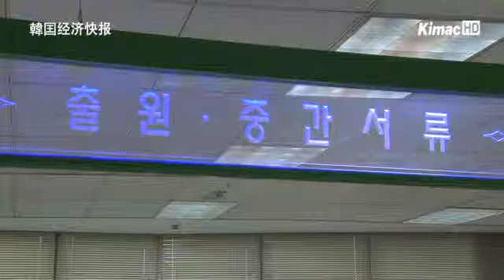知识产权服务，培训后18人上岗就业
专利厅于今年5月份，以25名大学毕业生和研发专门人才为对象，进行了为期一个月的知识产权服务行业相关职业教育，其中有18人成功就业。

在录用过程中，共有10多家知识产权服务企业参加，以培训成绩和面试等为标准选拔了人才。

某企业相关人士表示，新聘用的员工对知识产权服务的理解能力和学习能力都很强，并且能够很快适应业务，他对新员工表示满意。

专利厅表示，今后也将迎合知识产权服务的人力需求，进一步促进相关职业教育。